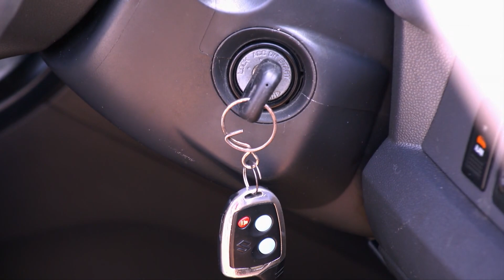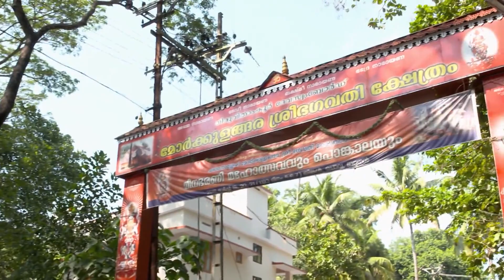Chembarathi - Full Ep - 27 - Kalyani Anand, Anand Krishnan, Thrichambarath - Zee Keralam